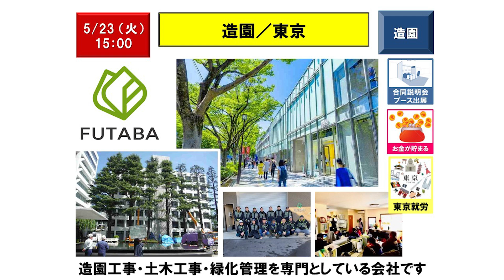【5月23日（火）15：00】Gardener／Tokyo／Green Space Mg ：造園／東京／緑地管理